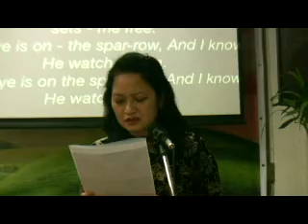Bordergate Special Music His Eyes is on the Sparrow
Maa'm Edith Armada